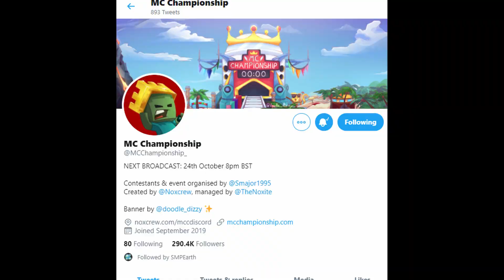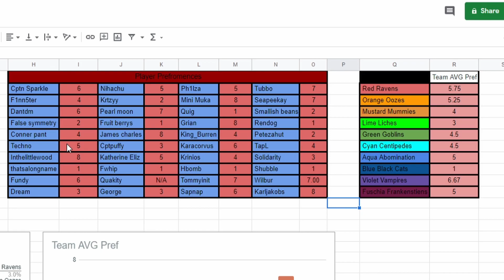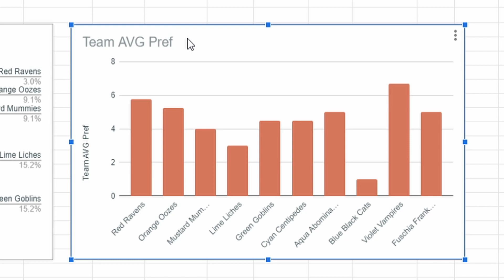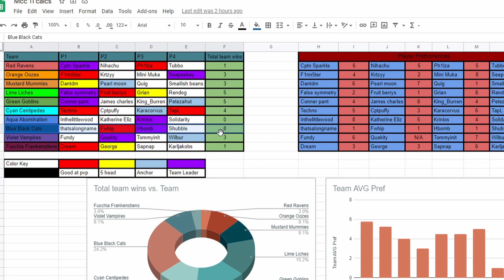Predicting MCC.11 With MATH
I'm telling you the data don't lie man...